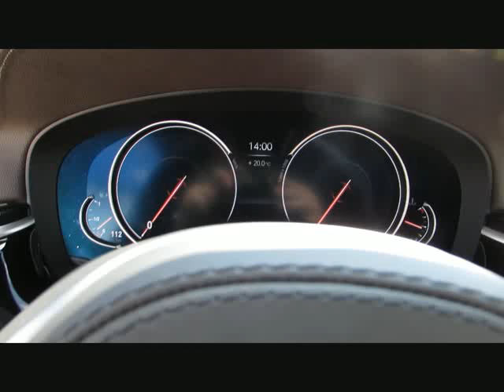BMW 640 Gran Turismo xD MSport Sitzbelüft.AC von BAYERN-CAR-GERSTMAYR GmbH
BMW 640 Gran Turismo xD MSport Sitzbelüft.ACC Neu112 von BAYERN-CAR-GERSTMAYR GmbH mit 4.200km weitere Informationen und Fahrzeuge